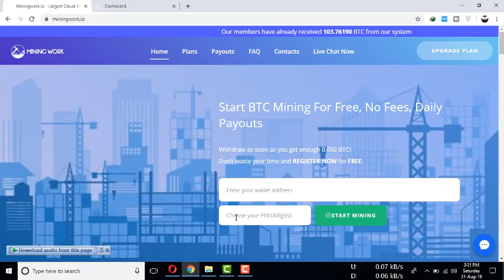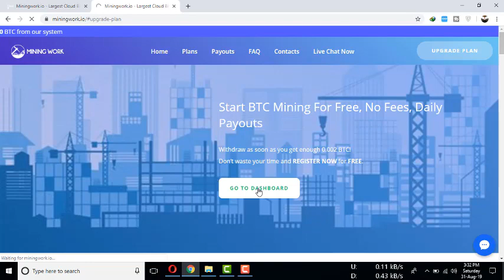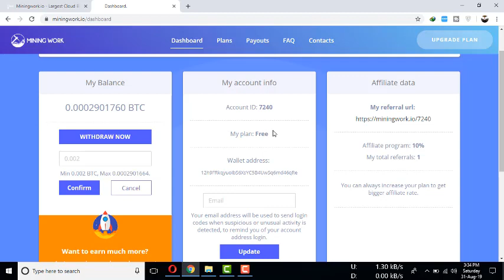New Bitcoin Mining Work Fast Mine Your Bitcoin 2019